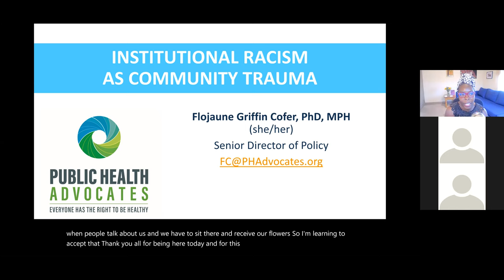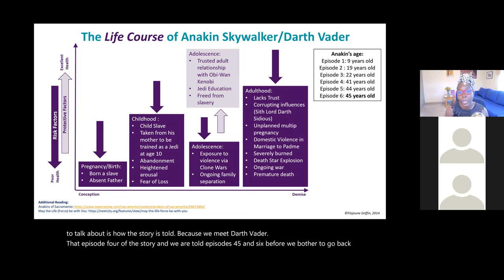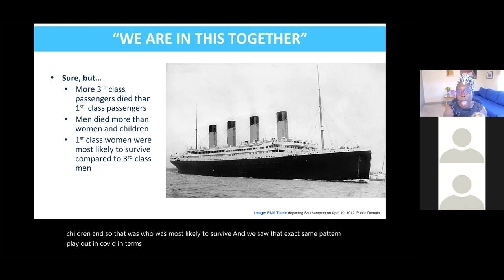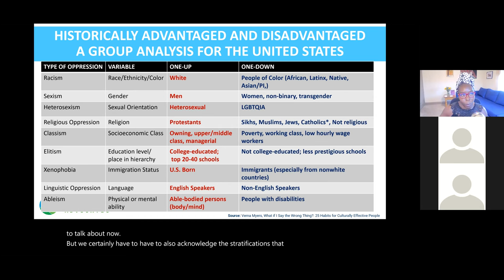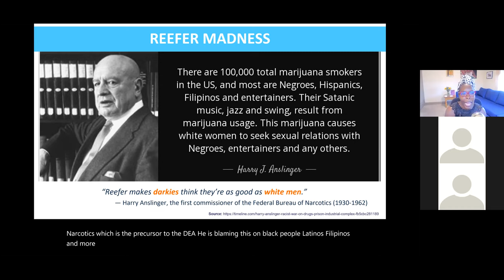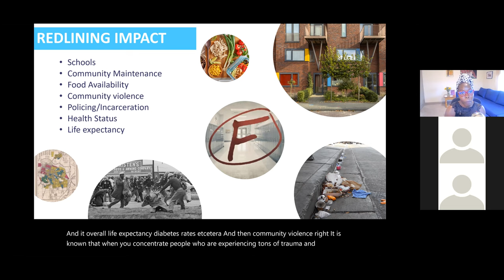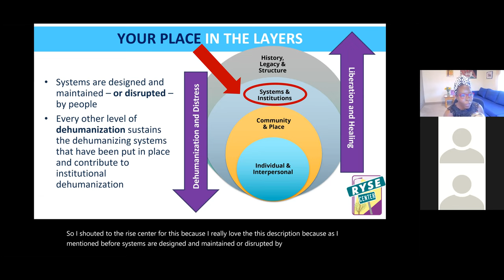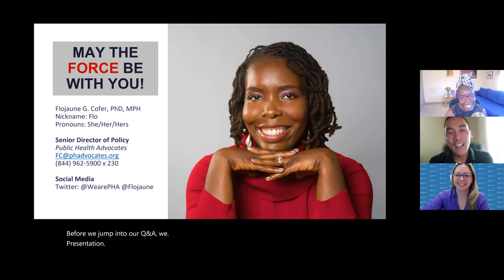Understanding Institutional Racism as a Community Trauma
Presentation for Sacramento County Public Health Week 2022